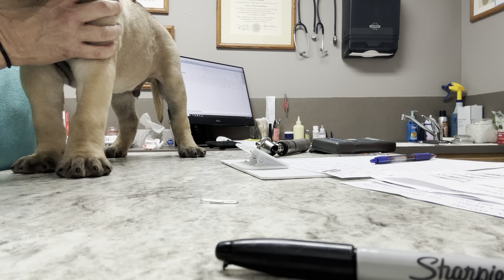LonelyCreek CH Goody litter. At health ck 3-25-24